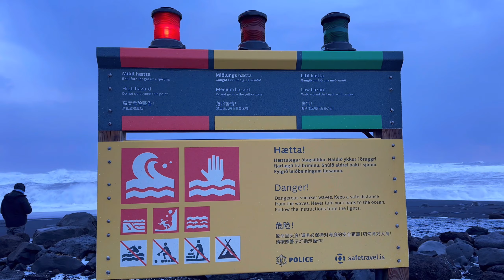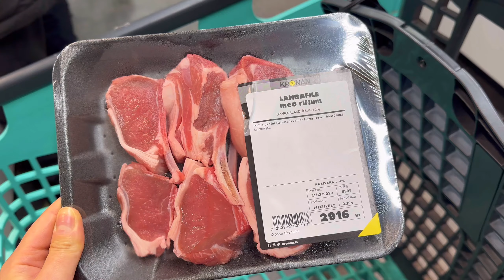🇮🇸ep3. | 진짜 오로라!!✨ 레이캬비크 시내 구경, 레이니스파라 검은모래해변 주상절리, 아이슬란드 첫 외식.. 맛은..?🙄